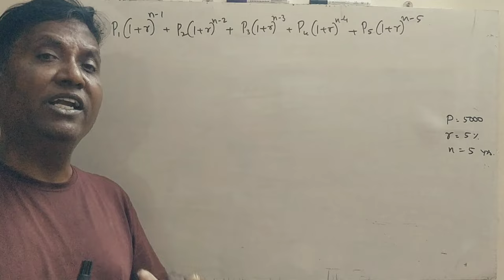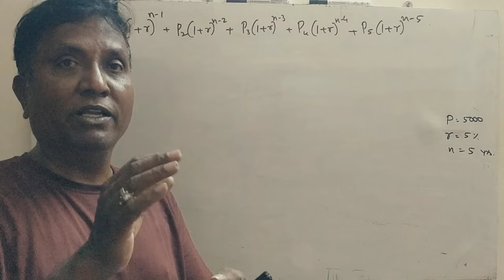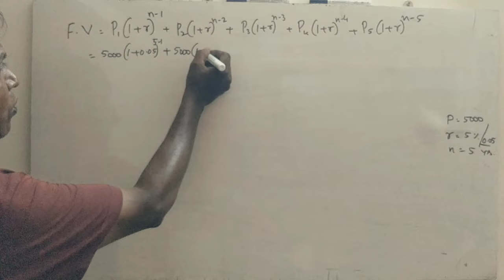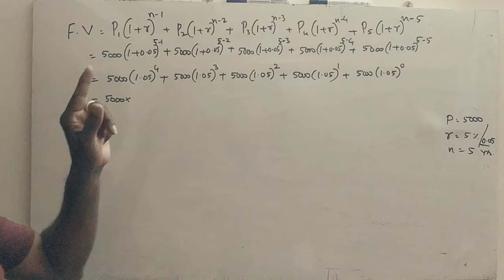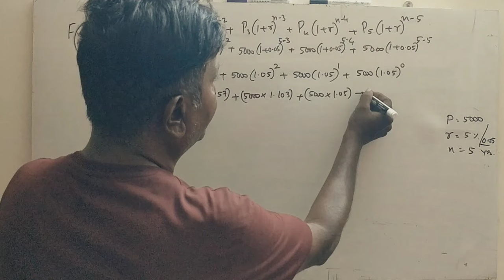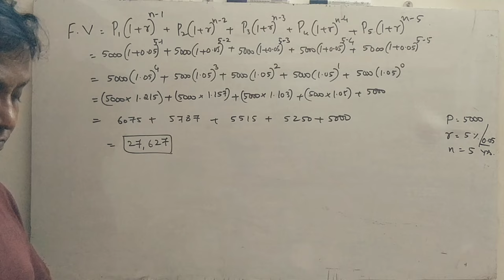AFM - 5th Sem B.Com - Future Value/Present Value - B.Com 2022 Question Paper 5 Marks By Srinath Sir